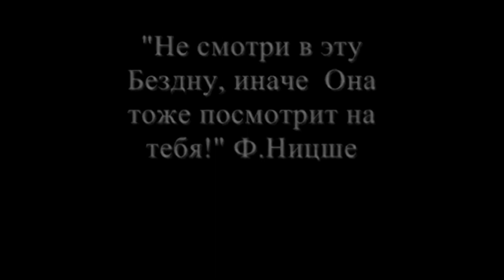Сергей Воронин - Не смотри в эту Бездну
Музыка и аранжировка Сергея Воронина. Фотографии, сделанные с помощью телескопа "Хаббл" в 2011 году. Статья про нашу семью и бабушку Лиду, мою маму, в новосибирской газете